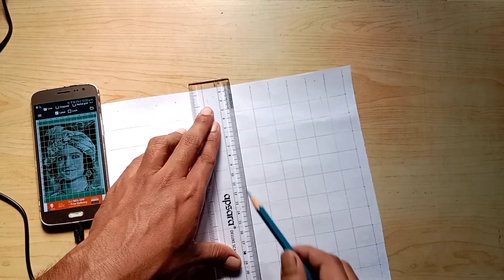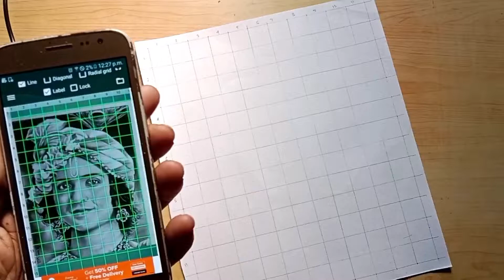How to draw Krishna step by step 💚😊| Outline Tutorial 🎨 abhijit art gallery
in this video I show how to draw Krishna easy & Krishna drawing step by step & how to draw Krishna for beginners.

abhijit art gallery